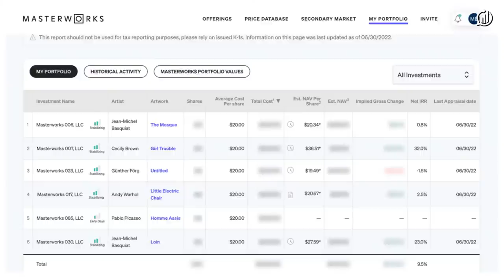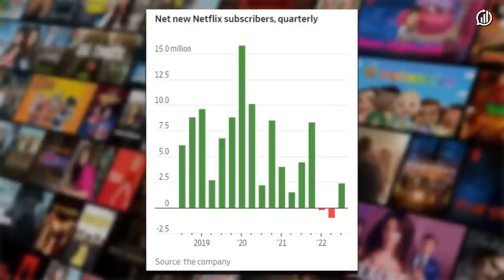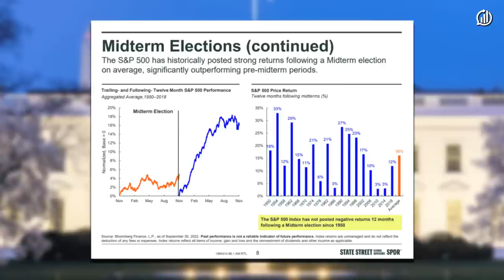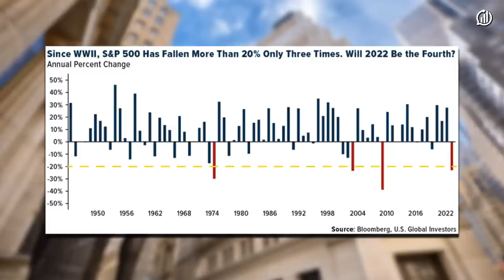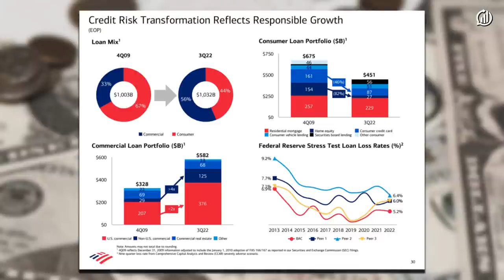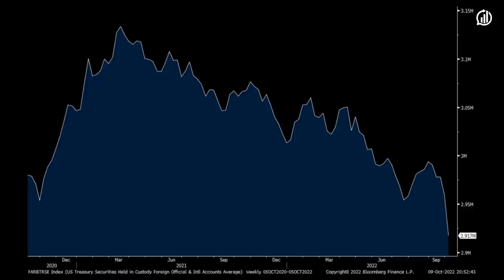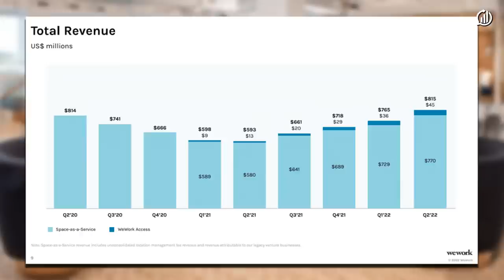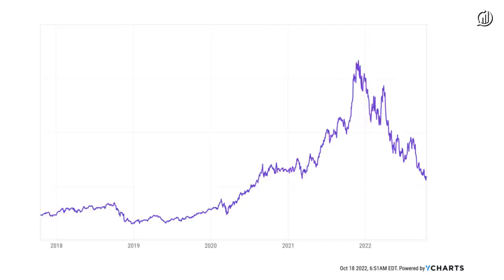The Only Question Now That Matters | What Are Your Thoughts?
Join Downtown Josh Brown and Michael Batnick for another round of What Are Your Thoughts and see what they have to say about the biggest topics in investing and finance!

►00:00 - Intro
►04:18 - Earnings Season - It has begun.
►17:03 - Midterms - "The S&P 500 has historically posted strong returns following a Midterm election on average."
►19:14 - Worst Year in a Century - When will correlation between stocks and bonds break?
►24:13 - A Healthy Consumer - "Consumer spend remains strong; 2022 YTD up 12% YoY to $3.1T"
►28:38 - No Buyers - Treasury market is directionally in free fall.
►34:00 - WeWorth - WeWork has lost 96% of its market cap since 2019
►38:54 - Make the Case - LNG
►42:16 - Mystery Chart